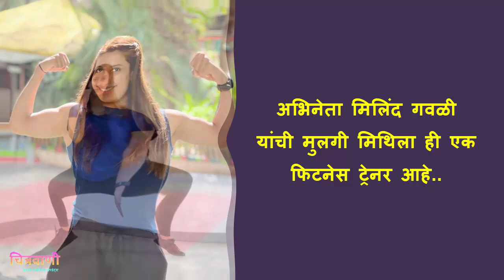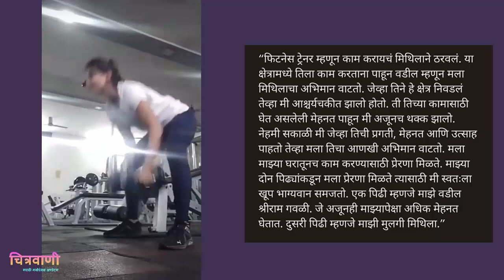अभिनेता मिलिंद गवळी यांच्या मुलीने या वेगळ्या क्षेत्राची केली निवड | Milind Gawali Daughter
Chitravanee - Aai Kuthe Kay Karte Actor Anirudha aka Milind Gawali feel proud about his daughter Mithila,